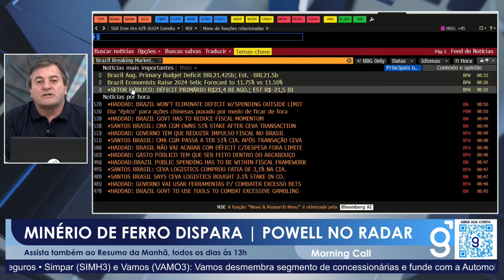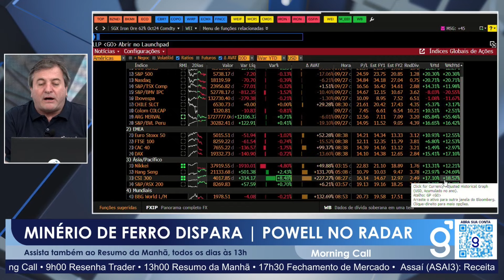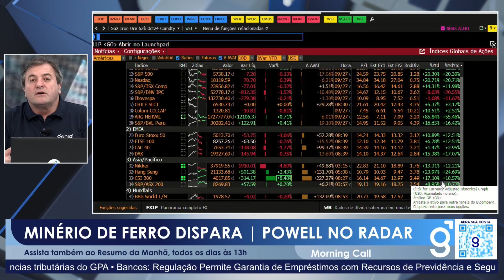MERCADOS VOANDO com pacote chinês | Corte Morning Call 30/09/2024